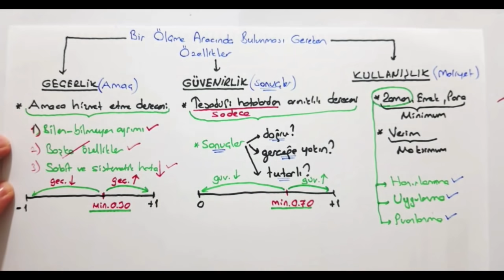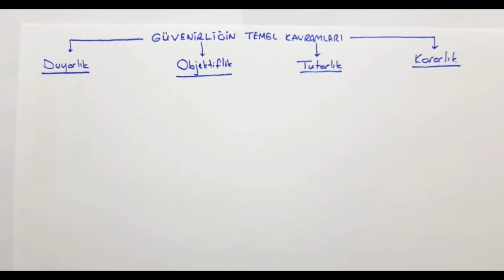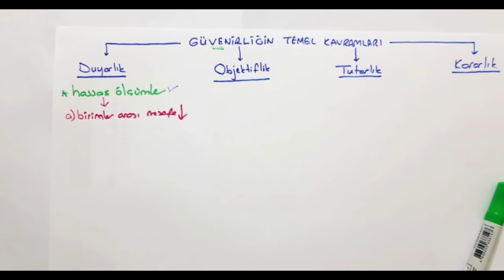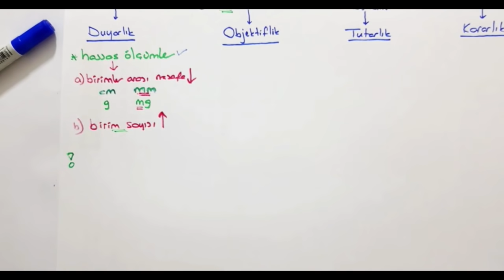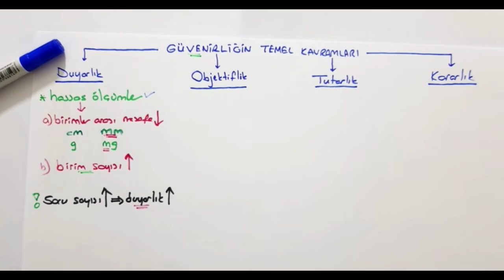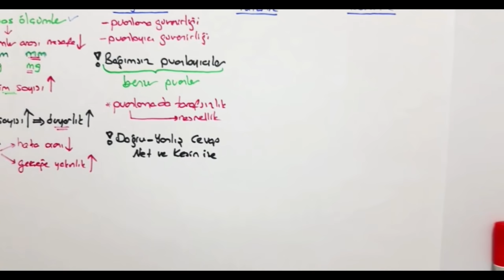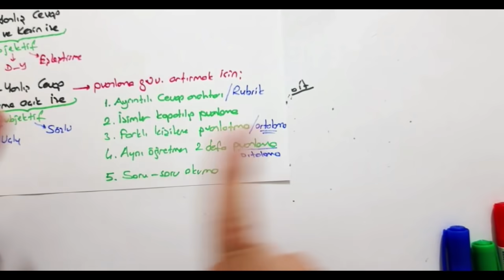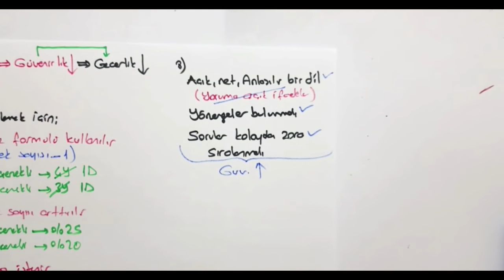ÖLÇME ve DEĞERLENDIRME-8-GÜVENİRLİK ve GEÇERLİK-Cüneyt İLTUŞ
KPSS, Güvenirliğin Temel Kavramları, Güvenirliği Etkileyen Etmenler, Cüneyt İLTUŞ